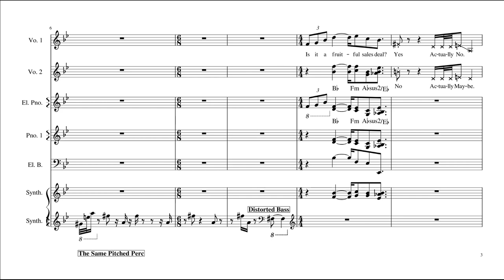what is love? - Bill Wurtz (Transcribed)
This is a transcription of Bill Wurtz's 'what is love?'
This was rather a quick transcription and it took like an hour so there might be some mistake or something, which I'd correct ofc if I find.